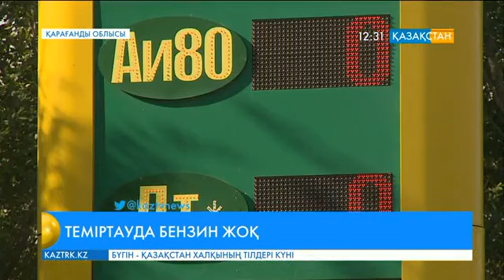Теміртауда бензин жоқ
Кеше үш бірдей автопарктің жұмысы тоқтап қалды.